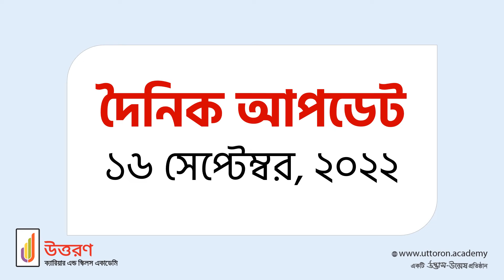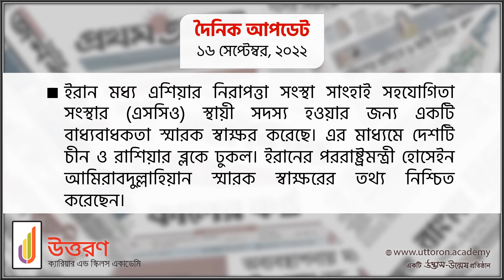দৈনিক আপডেট | ১৬ সেপ্টেম্বর, ২০২২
✅ বর্তমান অর্থনৈতিক চাপ মোকাবিলায় এ বছরেই বাংলাদেশকে ৫০ কোটি ডলার বাজেট সহায়তা দিতে যাচ্ছে এশীয় উন্নয়ন ব্যাংক (এডিবি)। বর্তমান বাজারদরে টাকার অঙ্কে এর পরিমাণ প্রায় পাঁচ হাজার কোটি টাকা।
✅ যুদ্ধাপরাধের দায়ে ভ্লাদিমির পুতিনের বিরুদ্ধে এবার হুঁশিয়ারি উচ্চারণ করলো ইউরোপীয় ইউনিয়ন (ইইউ)। ইইউ বলছে, যুদ্ধাপরাধের অভিযোগে পুতিনকে আন্তর্জাতিক আদালতে বিচারের মুখোমুখি হতে হবে।
✅ রাশিয়ার কাছ থেকে পুনরুদ্ধার করা ইউক্রেনের পূর্বাঞ্চলীয় শহর ইজিয়ামে ৪৪০টিরও বেশি মৃতদেহের একটি গণকবরের সন্ধান পেয়েছে দেশটির কর্তৃপক্ষ। খারকিভ অঞ্চলের প্রধান তদন্তকারী কর্মকর্তা বলেন, প্রতিটি মৃতদেহের ফরেনসিক পরীক্ষা হবে। এটি এখন পর্যন্ত পাওয়া অন্যতম বড় গণকবর।
✅ রাশিয়ার প্রেসিডেন্ট ভ্লাদিমির পুতিন বলেছেন, গত বছর ইরান ও রাশিয়ার মধ্যে বাণিজ্য ৮১ শতাংশ বেড়েছে এবং চলতি বছরের প্রথম পাঁচ মাসে বাণিজ্য বেড়েছে ৩০ শতাংশ।
✅ সংযুক্ত আরব আমিরাতের পররাষ্ট্রমন্ত্রী শেখ আব্দুল্লাহ বিন জায়েদ রাষ্ট্রীয় সফরে ইসরাইলে গেছেন। যুক্তরাষ্ট্রের সাবেক প্রেসিডেন্ট ডোনাল্ড ট্রাম্পের মধ্যস্থতায় আব্রাহাম চুক্তির মাধ্যমে কূটনীতিক সম্পর্ক স্থাপন করে আরব আমিরাত-ইসরাইল। সেই চুক্তির দুই বছর পূর্তি উপলক্ষে ইসরাইলে গেলেন আমিরাতের গুরুত্বপূর্ণ মন্ত্রী।
✅ ইরান মধ্য এশিয়ার নিরাপত্তা সংস্থা সাংহাই সহযোগিতা সংস্থার (এসসিও) স্থায়ী সদস্য হওয়ার জন্য একটি বাধ্যবাধকতা স্মারক স্বাক্ষর করেছে। এর মাধ্যমে দেশটি চীন ও রাশিয়ার ব্লকে ঢুকল। ইরানের পররাষ্ট্রমন্ত্রী হোসেইন আমিরাবদুল্লাহিয়ান স্মারক স্বাক্ষরের তথ্য নিশ্চিত করেছেন।

নিয়মিত আপডেট পেতে আমাদের ফেসবুক পেজ & ইউটিউব চ্যানেল Follow করুন